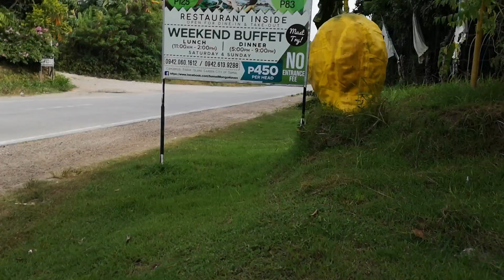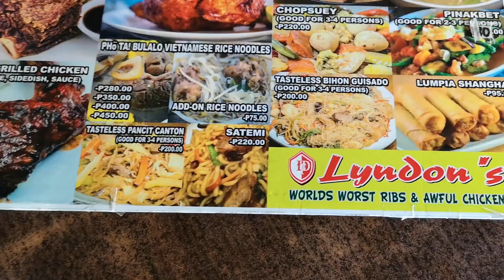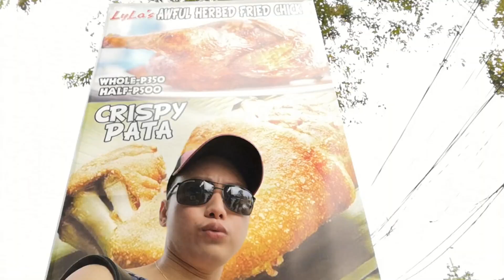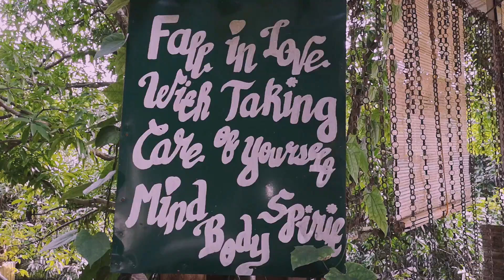Mango Haven Resort Samal Island | Davao City - Bisaya vlog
Madayaw Dabaw! Nanginahanglan ba ka kamu mga ka bisdakerz ug pinakalit ug pina-abtik na getaway na malapit, mura at madaling puntahan? Ito na ang video na sure akong para sa inyo. Ubani ko ninyo sa Samal Mango Haven Resort para mag chillax as my first travel vlog, kauban ang the love of my life with mi familia.

Please continue to support my vblogging page as I will be sharing to you guys interesting, informative and funny things here and around the metro.

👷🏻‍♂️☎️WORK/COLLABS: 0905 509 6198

FIERCE&LOVE 💋